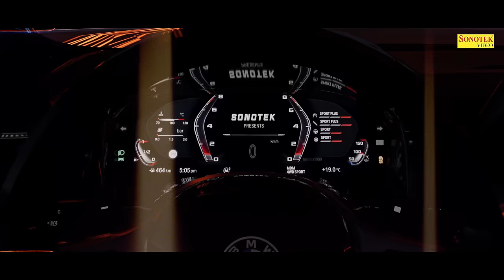Elvish Yadav | Meter Khench Ke (Official Video) | R Cruze, Virtual_Af, Love Kataria, FIza Chaudhary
Sonotek Music Presenting - Meter Khench Ke (Official Video) a New Haryanvi Hip Hop Track. Written, Composed and Performed by R Cruze x Virtual AF. Music given by Kayos and Featuring by Bigg Boss OTT2 Winner Elvish Yadav & Fiza Chaudhary With Casting Love Kataria , Archit and Lakshay. Directed by Bhavesh Manglani. Music Label Sonotek Music.

Song - Meter Khench Ke (Official Video)
Audio credits-
➟ Written, Composed and Performed by R Cruze x Virtual AF

Video credits-
➟ Featuring : Elvish Yadav & Fiza Chaudhary
➟ Cast : Love Kataria , Archit and Lakshay
➟ A Project by FineApple Music and Nikhil Jerath
➟ Production House : GetSetGo Studios
➟ Concept, Screenplay and Direction : Bhavesh Manglani
➟ Editor : Shatterdome11
➟ Assistant Editor - Chow Tak Choi
➟ VFX/CGI - Shatterdome11 , Rajdeep Balla
➟ Team FineApple Music : Chirag Baradia and Pankaj Seth
➟ Executive Producer: Pankaj Seth
➟ D.O.P : Nitin Goyal Cam
➟ Chief A.D : Saif Ansari
➟ 1st A.D : Satbir Singh
➟ Associate DOP : Raju Cam
➟ Gaffer : Rahul
➟ Colorist : Anmol Prasher
➟ Stylist : Prabhjot Kaur
➟ Assistant Stylist : Nayonica
➟ Production and Art Designer - Bhavesh Manglani
➟ Production Assist : Rahul Singh
➟ Graffiti On Set - ROWL Graffiti
➟ Art Assistant - Gaurav
➟ Setting boys : Ajay , Suraj , Sanjay
➟ HMU : Rohit and Team
➟ Line production : GetSetGo Studios
➟ Jimmy Jib - Rahul
➟ DMX Operator - Lovey Khan
➟ Hair & Makeup : RohitDiwaker And Team
➟ Spot : Kishan/Vinod
➟ Location Manager : Sonu Bheem
➟ Motion Poster : Vishal Rana Phoenix
➟ Motion Graphics : VFX Guy Shirnay
➟ Font Design : AK Digital
➟ BTS : Plugin Media
➟ Security: DSS Security Services
➟ Vanity : Yash Film Productions
➟ SFX on Set : Shekhawat Ji
➟ Equipment Partner : Java Motion Pictures
➟ Lights Partner : Flamingo Films
➟ Thumbnail : Ratan Sonotek
➟ Special Thanks : Yash Thukral
➟ Cars Partner : ABCD (ANY BODY CAN DRIVE), Luxury Cars World (Goldy Bhaiya)

METER KHENCH KE  (LYRICS)
Hook :-
Yo raakhey manas
Meter khench ke (x2)
Yo chaaley saudaa
 bheetar baith ke (x2)
Na paakey Andy
 chittar gang ke (x2)
Yo tadkey taney gair dyaange
 laaakey gaadi neher ke
 (x2)

Verse 1 ( Rcruze) :-
Kati hogyi takraar
Maamla yo vaardaat
Piche police laagri
Yo hoge sheher te faraar
Naam piche badnaam
Konya kare sudhe kaam
Gaadi bhitar mere bhai
Kare chaati teri jaam
(Reeeeeeee)

Konsa horya tha hod me?
Tadke laash teri pawegi re jhod me
Nare bhai bethe gael maka dikkat kyati?
Hande puri city puri puri chaud me

Road pe gaadi maare bass Kare fly
11vi me ghoj me ke pudiya thi paayi
12vi me school chhoda bhajya tera bhai
Arr 13vi banayu teri kadhu saari jhai

Sarkari mai banda ni par
Kaam kasute bhaari
Baapu bola sudhar ja chore
Mere samjh na aari
Jama khapeetar chore gelya
Kisi ki gang ni maari
Ar magaj me rakhiye baat bhithake
Bhadak na teri paali

Hook :-
Yo raakhey manas

Verse 2 ( Virtual AF) :-
Dekhh pacchaaa naaam
tere gaam ka btavein ke
Paara unchaaa mhara horaa
kaand bitha javenge
Maara jaaagaaa saaale
jindaa laash bana Javenge
Dahi  daru dawa dua koni kaaam aavengey

Rajinaaama na hove
 jo hoga aar paar hojaaga
Guthhaa ghodde tek dega
Veham bhaar hojaagaa
jo ginni patta dhore
girvi udhaaar ho jagaaa
Jo baat dil k laaggi
charra dil k paar hojagaa

Mere mere mere gail khapitter
History sheeeter khenchh k raakhey meter
teri teri gail k teetar udjyaa jibe
bhata bhatt chale 9 mili meter
Jo bne gangster haathan ne gun banakey
Mhaari 6 ki 6 kisiki ni sunti yo ghusjaaaaaa
Paaar jaaave kaadey mere saalo me
Kitna  khoon kitna gooda gussaaa
Chaati paaaade matti sudhaaarein
 jib hojaa paara paaar mhaara mathha
Chatkiiii hum hai chatkey hum to
Khatkaa dein
dhakka maar ger deve sattaa